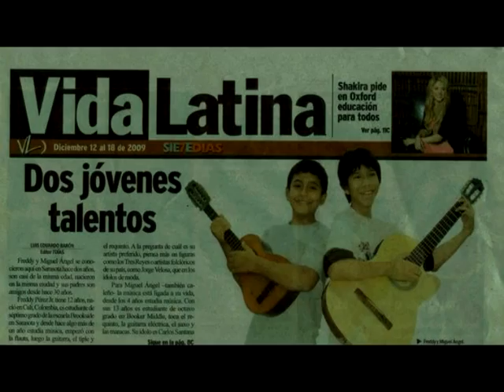Pueblo Andino Jairo Hernandez.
Cancion compuesta por Jairo Hernandez como homenaje al pueblo donde conocio los primeros acordes de una guitarra. Usa.